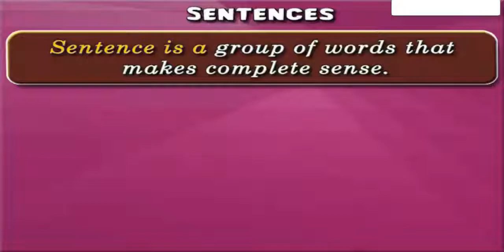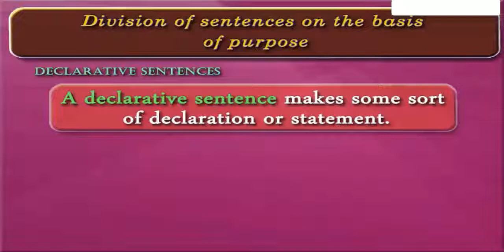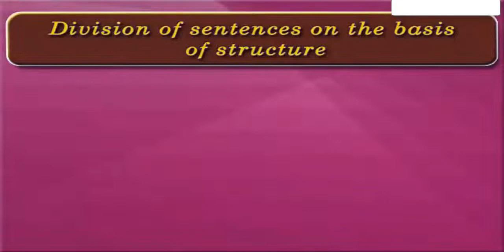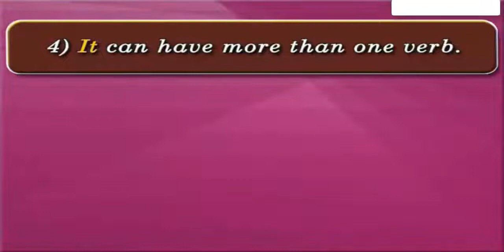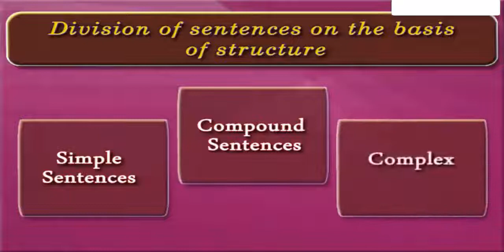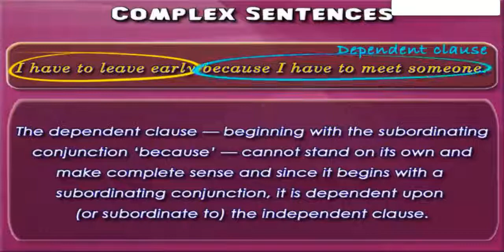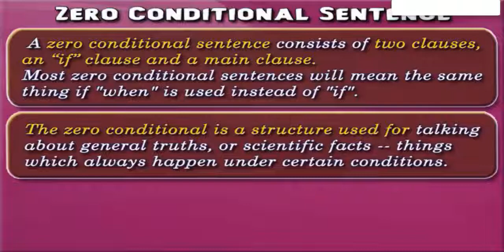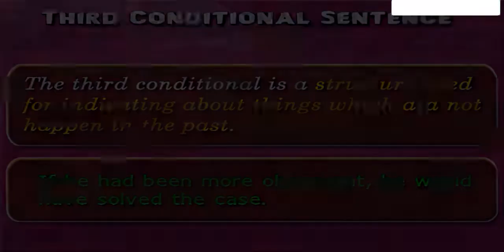Sentences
This video is for the students of class 10th.